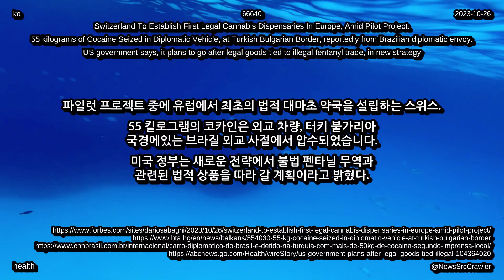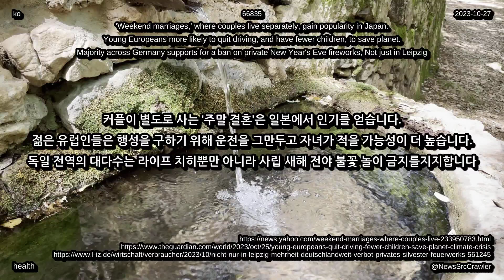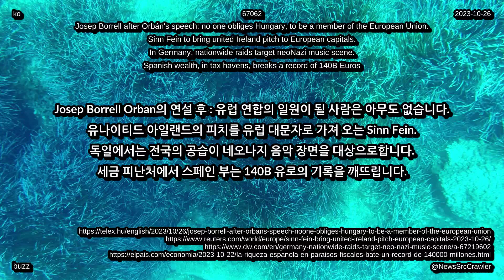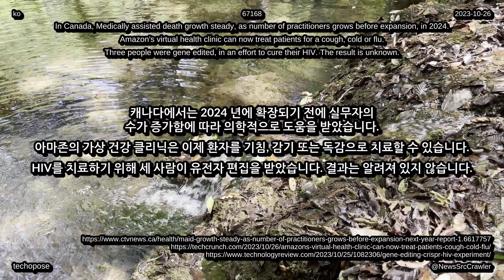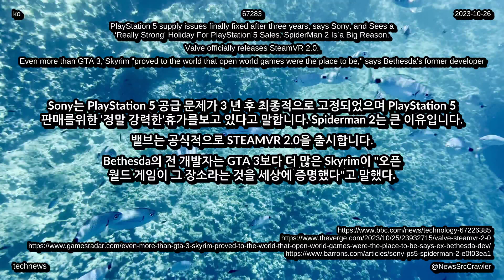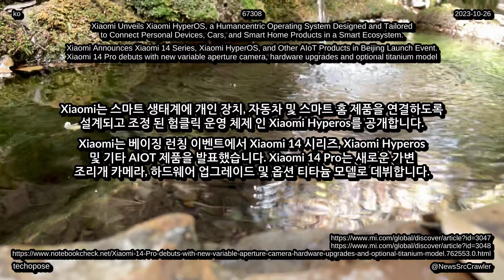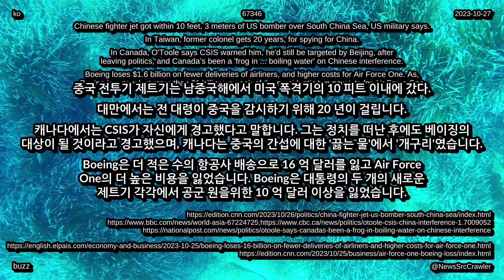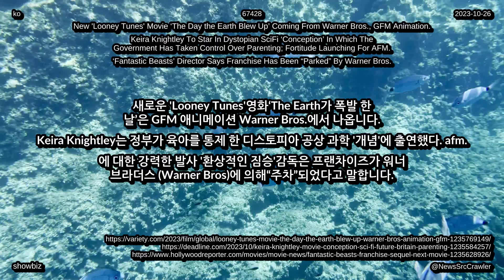뉴스 다이제스트 2023년 10월 27일 업데이트 전 세계 기술 생활 환경 및 건강